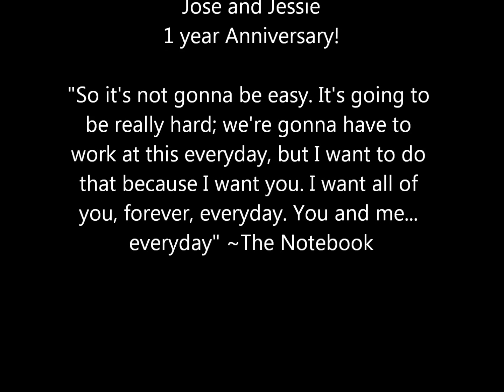Our Anniversary!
Today is Jose ( jmma18) and my one year anniversary! What a cool way to put all our photos together and our favorite song. to show our 1 year together!!

Song is by Bright Eyes: "First Day of My life" and I have no copyright or entitlement to it.